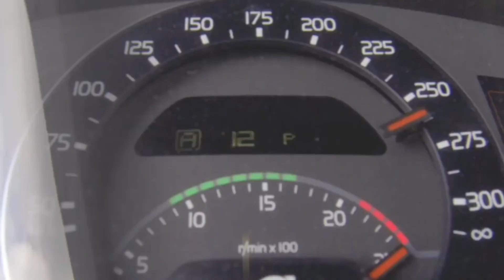दुनिया का सबसे तेज चलने वाला ट्रक , world fastest truck speed :Vehicle world Hindi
दुनिया की सबसे तेज चलने वाली गाड़ी, world fastest truck speed :Vehicle world Hindi

दोस्तों आज हम आपको बताएंगे दुनिया के सबसे तेज तेज चलने वाला truck दोस्तों यह ट्रक 24 हॉर्स पावर की ताकत रखता है, हेलीकॉप्टर से भी तेज चलता है, दुनिया  का सबसे तेज भागने वाला ट्रक बन चुका है यह

duniya ka sabse tej bhagne wali

gadi

sabse tej kaun gadi chalti hai

duniya mein sabse tej bhagne

wali gadi

duniya ka sabse tej chalne wala

truck

sabse tej chalne wala monster

truck

world fastest truck speed

drive world fastest truck

roblox drive world fastest truck

world fastest truck

world's fastest truck vs jet

fastest diesel truck in the world

fastest semi truck in the world

world fastest rc monster truck

fastest pickup truck in the world

world fastest monster truck

            Support me and help me
    Thankyou for Watching__#vehicleworldhindi